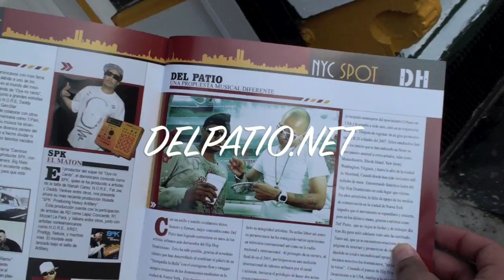DH 2 ENTREVISTA DEL PATIO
LANSA MIENTO DE DOMINICAN HOP 2 EN JERSY CITY ,NJ   ENTREVISTA A DEL PATIO JUNTO CON ALEGRIA
6-28-09